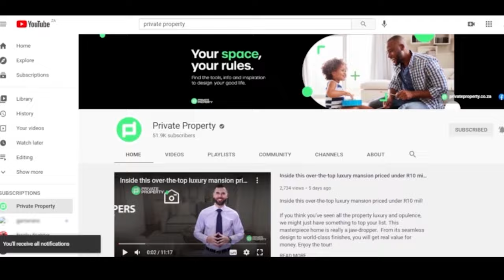Experience Cape Town's Finest Luxury Apartments | The Show House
00:00 I 2 Bed Apartment in Vredehoek | R2,650,000 | $169,677.99us | Western Cape | Cape Town

00:41 | 2 Bed Apartment in Tamboerskloof | R3,100,000 | $198,491.23us | Western Cape | Cape Town

01:28 | 2 Bed Apartment in Cape Town City Centre | R3,299,000 | $211,233.09us | Western Cape | Cape Town

02:05 | 2 Bed Apartment in Sea Point | R4,350,000 | $278,528.02us | Western Cape | Cape Town

02:44 | 1 Bed Apartment in Oranjezicht | R2,250,000 | $144,066.22us | Western Cape | Cape Town

03:16 | 3 Bed Apartment in Vredehoek | R8,500,000 | $544,250.16us | Western Cape | Cape Town

04:02 | 2 Bed Flat in Century City | R2,850,000 | $182,483.88us | Western Cape | Cape Town

05:06 | 2 Bed Apartment in Sea Point | R4,350,000 | $278,528.02us | Western Cape | Cape Town

06:11 | 3 Bed Apartment in Sea Point | R4,449,000 | $284,866.93 us | Western Cape | Cape Town

07:15 | 2 Bed Apartment in Sea Point | R3,700,000 | $236,908.89us | Western Cape | Cape Town